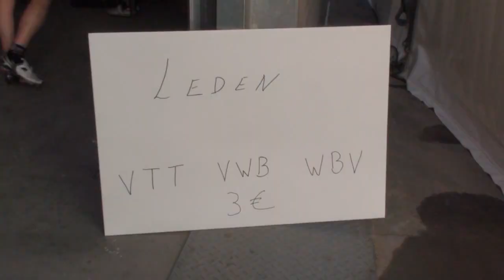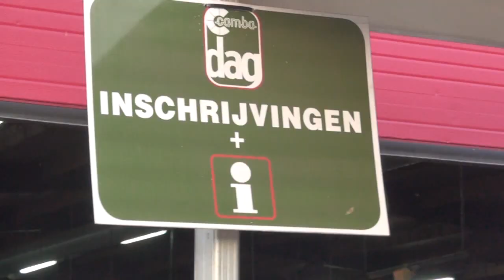2011 MTB TT Genk Camba - Deel 1 -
2011 MTB TT Genk Camba - Deel 1 -